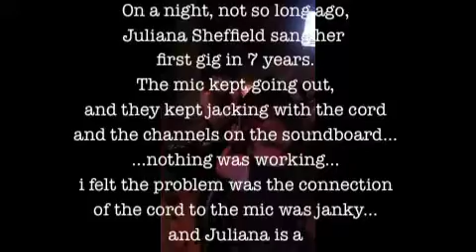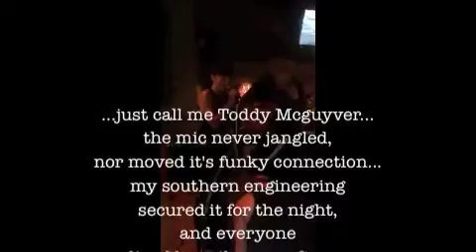Juliana Sheffield (w/ Toddy McGuyver)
a short phone film by Georgia Bramhall